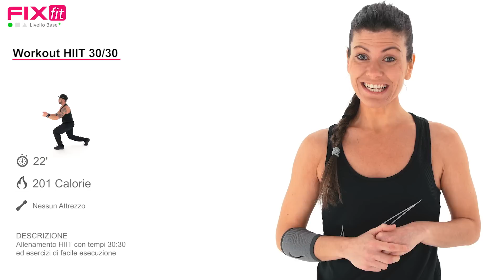HIIT! Esercizi Brucia Grassi Per Principianti (Allenamento Completo)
HIIT Workout per principianti!

Esercizi brucia grassi ad alta intensità di facile esecuzione, un ottimo workout per chi si allena già da tempo con il livello principianti e vuole iniziare allenamenti ad alta intensità.

Gli esercizi di questo workout sono di facile esecuzione e sono esercizi ottimi per essere eseguiti in velocità.

L'allenamento HIIT è composto dall'alternanza di un esercizio svolto in velocità e un esercizio di recupero svolto a bassa intensità.

In questo allenamento la tempistica è di 30 secondi di esercizio veloce e 30 secondi di esercizio lento.

Sarà quindi importante rispettare l'alternanza di alta e bassa velocità di esecuzione per esprimere al meglio questo workout.

Come spieghiamo spesso, la velocità con cui eseguiamo gli esercizi deve sempre essere in secondo piano rispetto alla precisione con cui li eseguiamo.

Se per accelerare il movimento facciamo male gli esercizi sarà importante rallentare e trovare la nostra massima velocità riuscendo allo stesso tempo a mantenere una perfetta qualità di esecuzione.

Il workout inizia con un breve riscaldamento e termina con defaticamento e stretching, se eseguito bene e con la giusta intensità può tranquillamente essere svolto come unico allenamento della giornata.